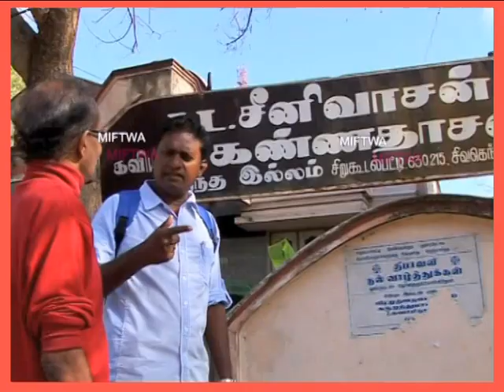MALAYSIA KALAINGARKAL FLASHBACK (KARU KARTHICK)